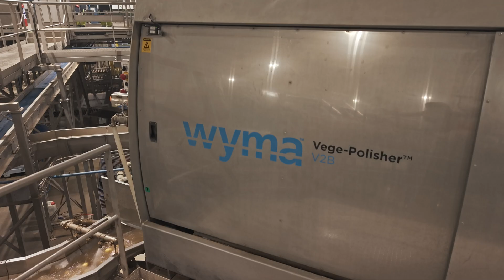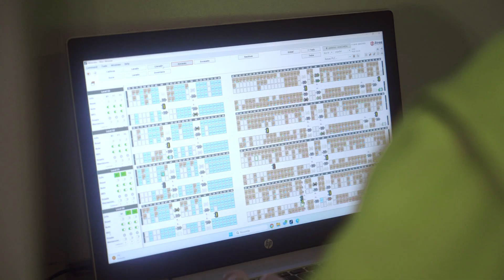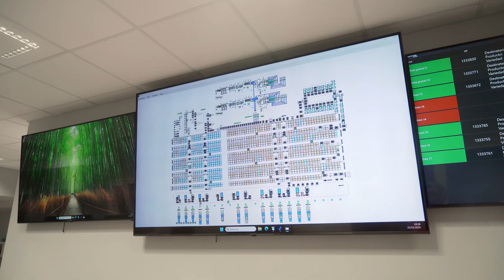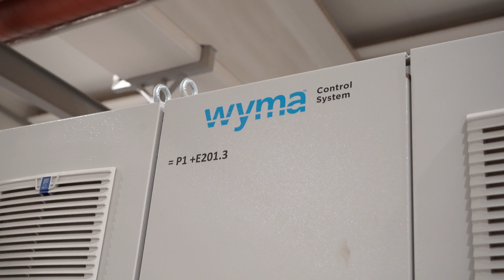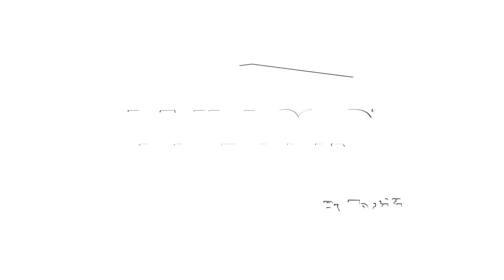Building the World’s Most Advanced Potato Handling Facility | Patatas Meléndez x Wyma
Patatas Meléndez—Spain’s leading fresh potato supplier—transformed its operations with the world’s most advanced Industry 4.0 post-harvest facilities.

This video takes you inside the Medina del Campo facility to see how smart integration and gentle handling are setting a new global benchmark in potato processing.